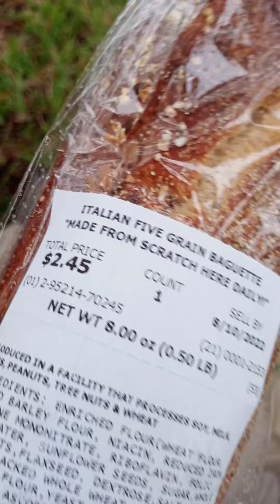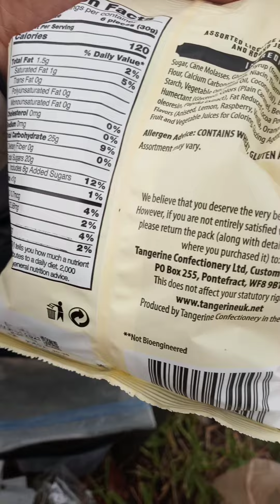GOT A RIDE AND SOME GROC. ❤💜🧡💛💦😇💫🙏